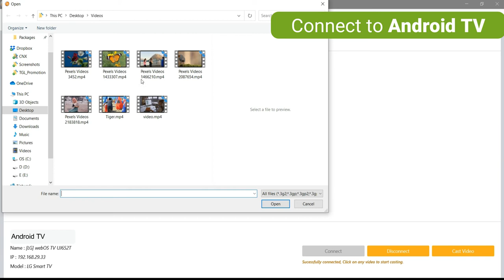Play All Videos to Android TV from PC | Best UNIVERSAL VIDEO CASTING PLAYER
Cast All Videos to Android TV from PC | Best UNIVERSAL VIDEO CASTING PLAYER | Cast to all Smart TVs
As compared to other TVs , Android TV  offers awesome TVs with fantastic picture quality and great features at a low price. It provides a great value to its customers. Now if you own Android smart TV and wish to play videos from Desktop or PC onto this TV than you really don’t need to search for complicated solutions or software! CnX Player Universal Video casting feature does it all.

1. Facing Neck pain or shoulder pain. Directly cast videos from PC to TV and avoid that unnecessary pain.
2. Want to get relief from Dry Eyes and eye fatigue.
3. All day tired of working on PC! Sit back, relax &cast videos from PC wirelessly to TV and have a great time.
4. Want to add fun watching movies or personal video collection in PC with friends & family. Stream videos from PC to TV BIG SCREEN.
5. Safeguard Kids eye health! With too much exposure to mobiles and laptops for watching videos, it can be a great deal to play their favorite videos directly to TV and be a perfect health guardian for them.
6. Have a theater mode experience of watching the latest downloaded movies or web series from PC to TV.
7. Enhance the visual experience by playing movies on high resolution TV screen and pamper your eyes with even brighter and colorful videos.

(Note - To cast your PCs media files to your Android Smart TV, you'll need to connect both the TV and the computer to the same home WiFi network.)

To watch videos on bigger screen you need to install CnX Player the best UNIVESAL VIDEO CASTING player which can easily cast to all Smart TVs and streaming devices. You can cast any video to Android TV from PC.